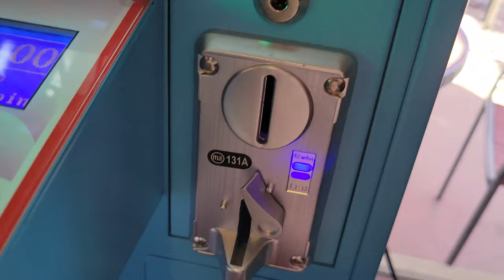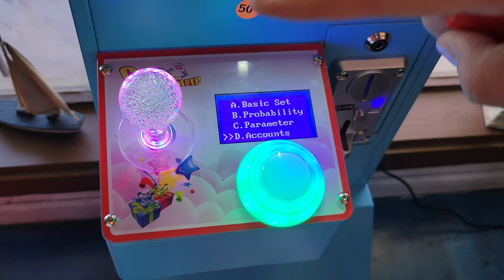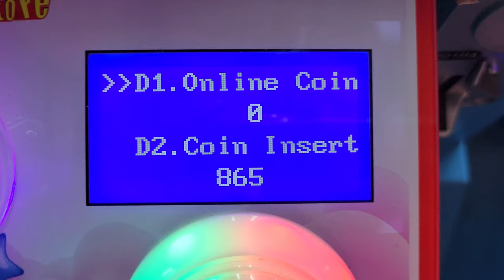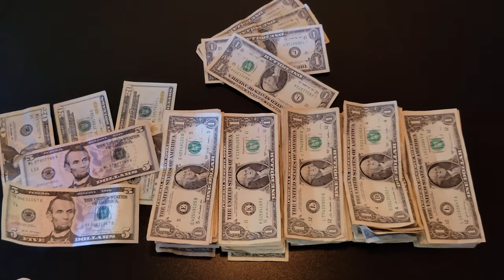Another New Location for my Mini Claw Machines! - Vending Business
or
Tell Rainny you seen my channel and there will be a discount

Where to Purchase Mega Mini's

Candymachines Super Mini: this Link will actually support  @howardhospitalitygroup   if you purchase anything from this link! Might as well Help someone while helping yourself =)

This is the Golden House Mini =)